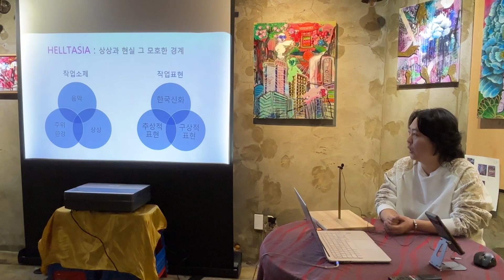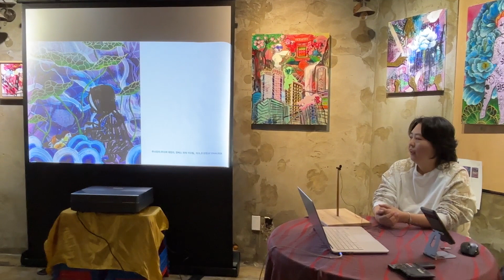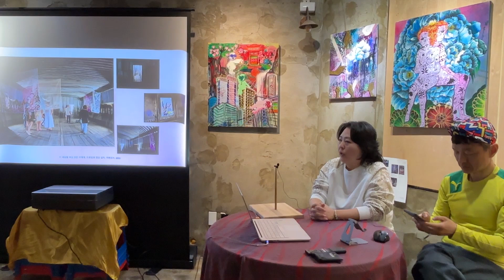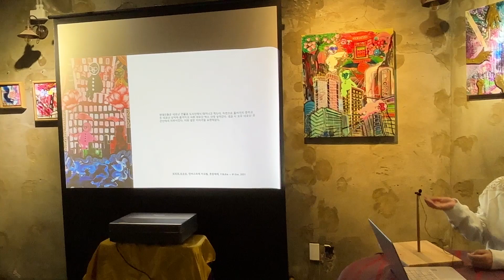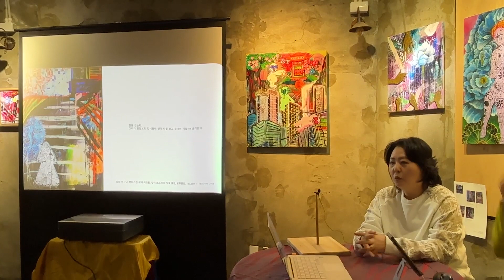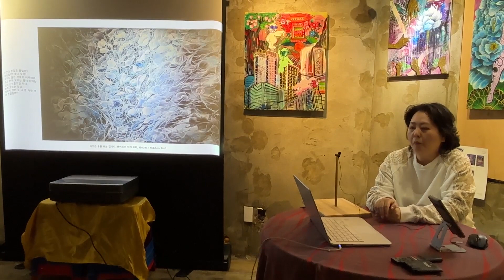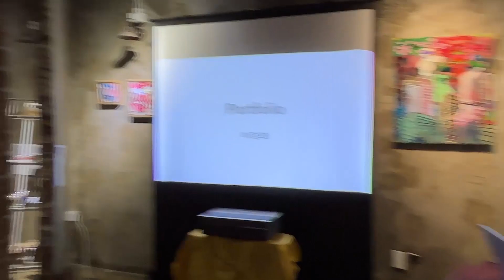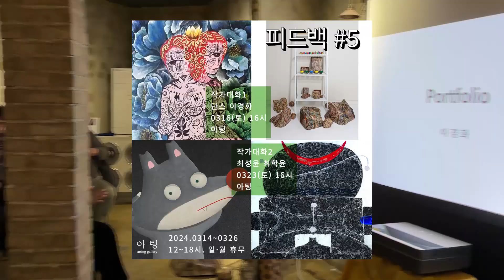피드백 #5. 이경화 작가대화 (2024.0316 아팅arting)